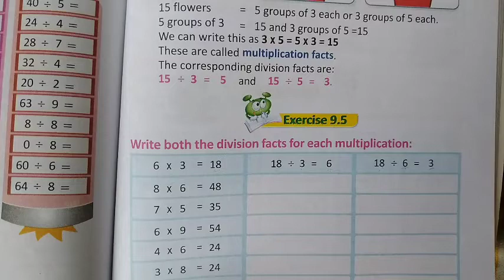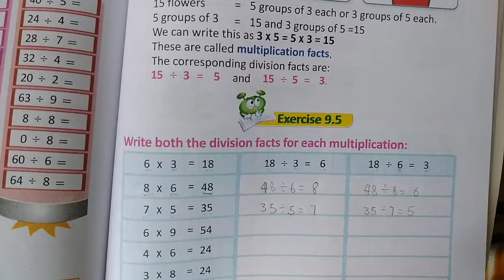Class 1st Maths Ex 9.5